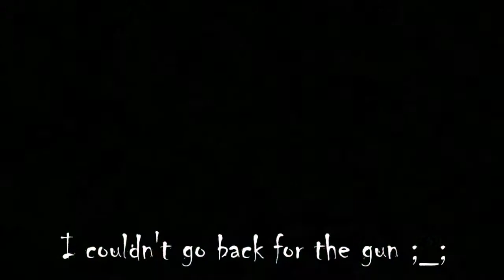Let's Play: Cry of Fear Nightmare Mode [2]